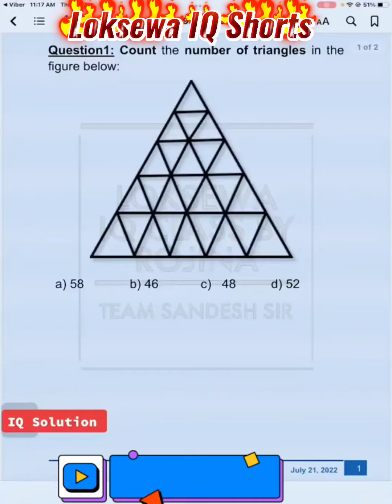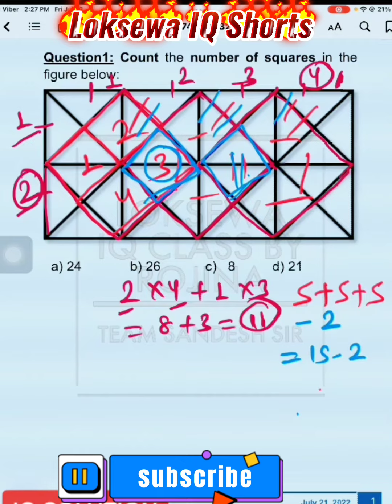Square Counting Problems Tips Tricks || Loksewa IQ For All | Figure Counting Problems